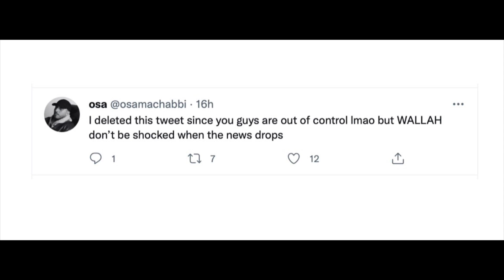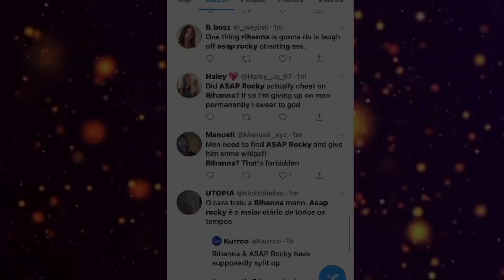Rihanna & ASAP Rocky over & done after alleged cheating